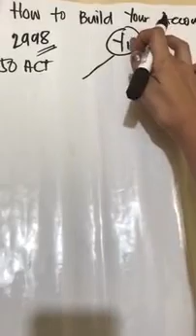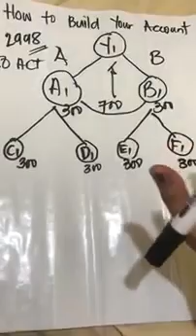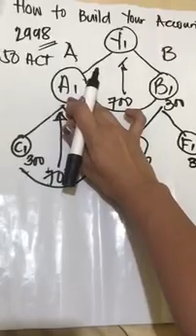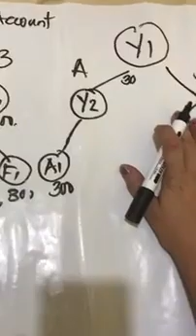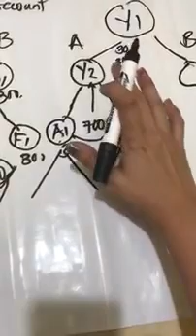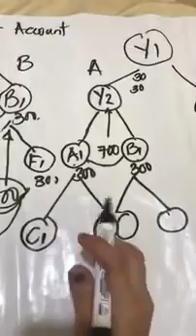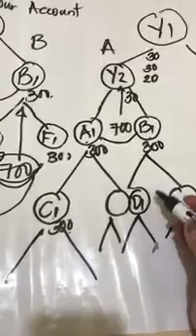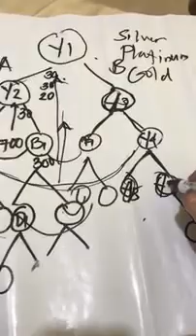How to build tpc dealer account